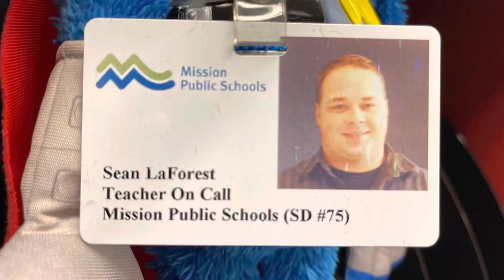Two Eagles - Season 1, Episode 1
Two Eagles, The Heart Behind MEI Schools

Guest: Sean LaForest

Enter contests by midnight, Sunday, February 14, 2021 by sending a direct message on INSTAGRAM to @headofschools